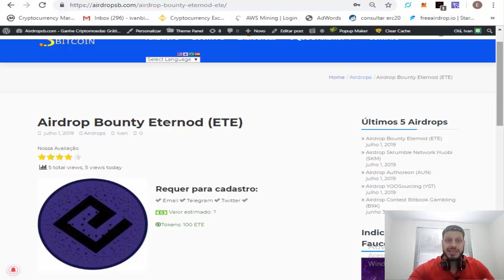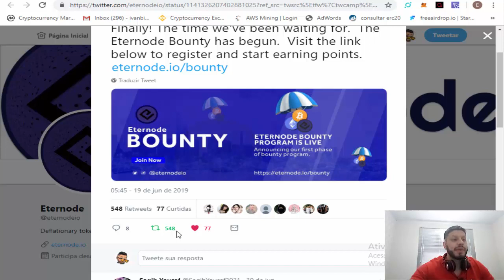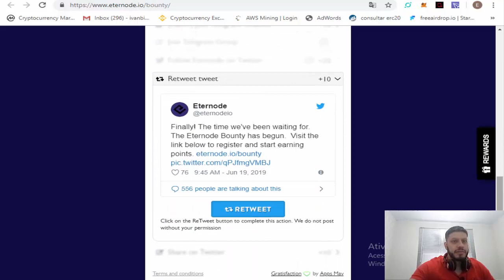Ganhe muitos tokens Grátis no Bounty 100% Eternode ! Easy ...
Rate:⭐⭐⭐⭐(4/5)

🔍.Ganhe Tokens para sempre com a PART !

【Ganhe criptos por ter um canal no Youtube 】

【 Grupos 】

【 Hot Bounty 】

【 Hot Airdrops 】

【 Hot Faucets 】

【 Multiplique suas moedas através de Stakes e Masternodes】